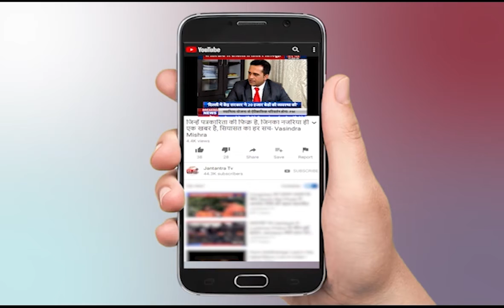Uttrakhand Weather Alert Today | कई जिलों में भारी बारिश | अलकनंदा और मंदाकनी नदी उफान पर | BRO Team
About Video: उत्तराखंड के कई जिलों में भारी बारिश
बारिस से अलकनंदा और मंदाकनी नदी उफान पर
रिस्पना और बिंदाल नदियां भी उफान पर
प्रदेश के कई इलाकों में जलभराव
बारिश से जन-जीवन हुआ अस्त-व्यस्त
बारिश से कई जगह हो रहा भूस्खलन
सड़कों पर मलबा आने से रास्ते हुए बंद
बद्रीनाथ नेशनल हाइवे चटवापीपल में बंद
सिरोबगड़ और घोलतीर में भी हाइवे बंद
कर्णप्रयाग और गैरसैण रूट भी बंद
लोगों को आवाजाही में हो रही परेशानी
BRO की टीम लगातार रास्ता खोलने में जुटी
पहाड़ी से मलवा आने से सड़क खोलने में हो रही दिक्कत
प्रशासन ने अधिकारियों को अलर्ट रहने के दिए निर्देश

In This Video:
Uttrakhand Weather Alert Today
कई जिलों में भारी बारिश
अलकनंदा और मंदाकनी नदी उफान पर
Karnprayag and Gairsain routes also closed
uttrakhand weather news
uttrakhand rain
uttrakhand news today
apna uttrakhand news

 BRO Team